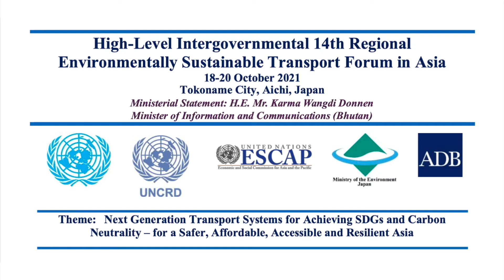Bhutan Ministerial Statement | 14th Regional EST Forum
H.E. Mr. Karma Wangdi Donnen
Minister of Information and Communications, Bhutan

14th Regional EST Forum 18-20 Oct 2021  Aichi, Japan